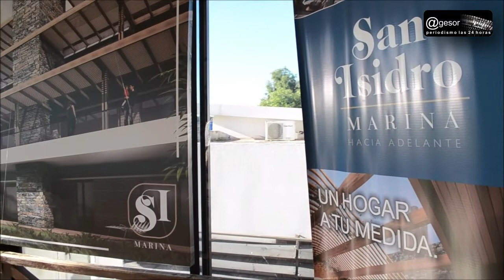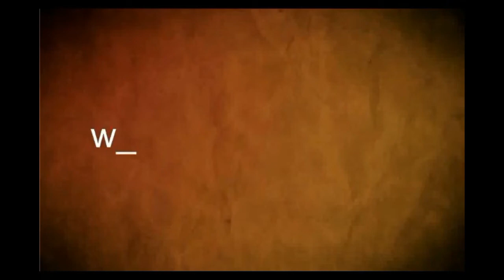Presentaron el proyecto “San Isidro Marina”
“Es un apartamento, pero  en realidad  no con el concepto que estamos acostumbrados  a ver”.